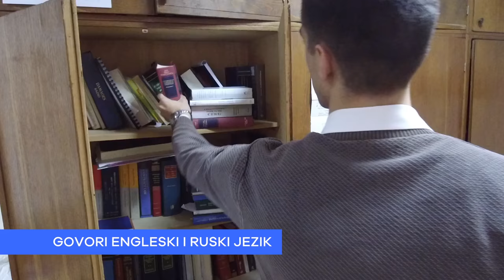PROMO - David Vučinić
Vukovac i sportista generacije X Gimnazije „Mihajlo Pupin“ u Beogradu, student Pravnog fakulteta Beogradskog Univerziteta odlikovan svim desetkama, apsolutni pobednik na XXIV takmičenju iz besedništva, vicešampion XXVI „Vis Moot“ takmičenja, govori engleski i ruski jezik, aktivno trenira kikboks, saradnik na projektu Građansko Novinarstvo, asistent u lekturisanju tri knjige, kao ultramaratonac zauzeo je šesto mesto u svetu, proglašen za drugog najboljeg govornika na prestižnom takmičenju iz oblasti arbitražnog i međunarodnog prava u Beču!

David Vučinić!